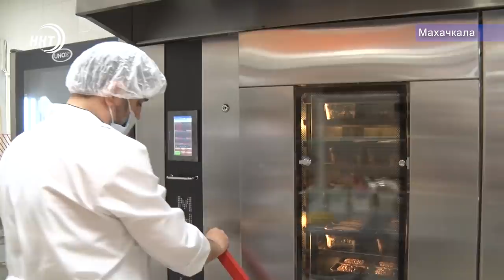Новости Дагестана за 20.10.2020